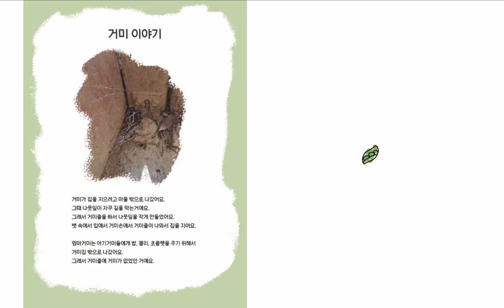9. 별초롱 어린이집. 풀잎반 (만 3세)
보고싶은 페이지는 잠시멈춤 후 읽어주세요~^^